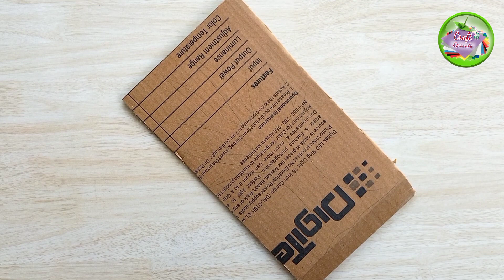DIY - 5 Beautiful Wallhanging // Paper Craft For Home Decoration // Unique Wall Hanging ideas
Hello friends🤗!
        In this video I will show you how to make 5 easy and beautiful handmade Wall Hanging .
Paper Wallmate.